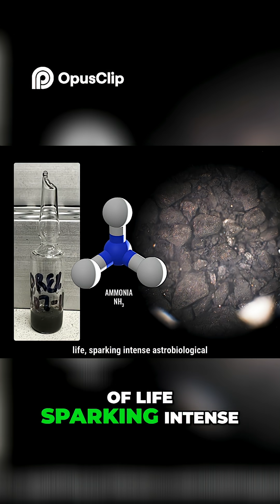Titan & Mars Searching for Life Beyond Earth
Where Could Alien Life Exist? Clues from Earth’s Evolution

Are we alone in the universe? To understand where alien life might exist, we must first look at the only planet we know for certain has life — Earth. By studying how life began and evolved here, we gain powerful clues about where life could emerge elsewhere in the cosmos.

In this documentary, we explore Earth’s 4.6-billion-year evolutionary journey — from early oceans and microbial life to complex organisms — and use this knowledge as a scientific roadmap for identifying habitable worlds beyond our planet.

🌌 In this video, you’ll learn:

How Earth’s early conditions helped life begin

Why water, energy, and chemistry are key to life anywhere

What extreme environments on Earth teach us about alien worlds

Which planets and moons in our solar system might harbor life

How scientists identify habitable exoplanets light-years away

Why Earth’s past may predict alien life’s future

By connecting Earth’s ancient story to modern astrobiology, this video reveals how our planet’s evolution holds the secrets to discovering life in the universe.